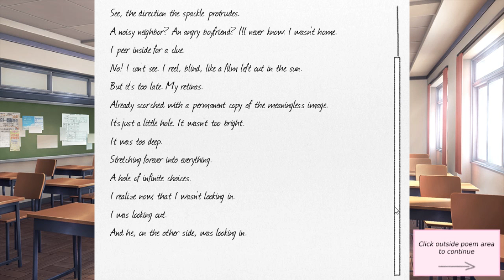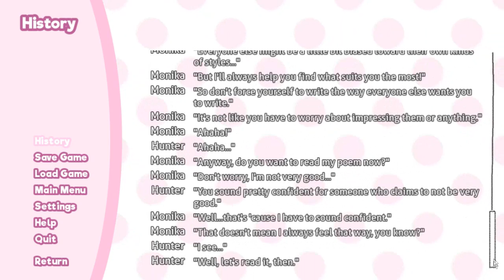Let's Play: Doki Doki Literature Club: Episode 3: Thump-Thump Tandem Reading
This is probably the first reading together scene I can think of, that I've seen anyway, where one of the two people reading from the book isn't a child.